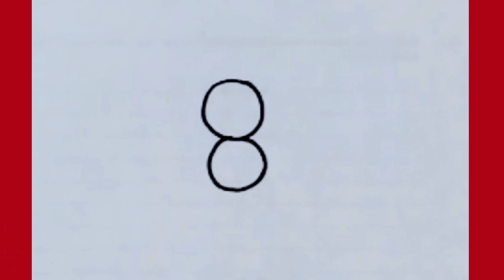How to draw butterfly by number 8 step by step||Line Art||drawing with number||drawing with alphabet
in this video you can learn  How to draw butterfly by number 8 step by step
drawing butterfly easy
easy butterfly drawing
butterfly drawing
butterfly drawing tutorial
drawing butterfly
drawing butterfly sketch
drawing butterfly video
butterfly drawing
drawing butterfly from number
drawing butterfly from alphabet
butterfly drawing by pencil
butterfly sketching
butterfly drawing easy
how to draw butterfly for kids
drawing butterfly for beginners
drawing with letter
circlelineartschool
drawingcutethings
artforkidshub
farjanadrawingacademy
mpdrawingtutorial
lineart
painting
sketching
animals drawing
3d drawing
simple drawing
cartoon drawing
pencil sketch

Tekening
Vizatim
ስዕል
رسم
Նկարչություն
Rəsm
Marrazketa
Маляванне
অঙ্কন
Crtanje
Рисуване
Dibuix
Pagdrowing
Kujambula
Disegnu
Crtanje
Výkres
Tegning
Tekening
Desegnaĵo
Joonistamine
Pagguhit
Piirustus
Dessin
Tekening
Debuxo
ნახაზი
Zeichnung
Σχέδιο
ચિત્ર
Desen
Zane
Kaha
צִיוּ
चित्रकारी
Teeb duab
Rajz
Teikning
Ihe osise
Gambar
Líníocht
Disegno
お絵かき
Gambar
ಚಿತ್ರ,
Сурет салу
គំនូរ
Igishushanyo
그림
Xet
ຮູບແຕ້ມ
Zīmēšana
Piešimas
Zeechnen
Цртеж
mpitan-
Melukis
ഡ്രോയിംഗ്
Tpinġija
Tuhi
रेखांकन
Зурах
ပုံဆွဲခြင်း
रेखाचित्र
Tegning
ଚିତ୍ରାଙ୍କନ
رسمو
 نقاشی
Rysunek
Desenho
ਡਰਾਇੰਗ
Desen
Рисунок
Ata
Dealbh
Цртање
Ho taka
Kubata
ٺاهه ڪرائڻ
ඇඳීම
Kreslenie
Risba
Sawiridda
Dibujo
Ngagambar
Kuchora
Teckning
Расмкашӣ
வரைதல்
Рәсем
డ్రాయింగ్
การวาดภาพ
Çizim
Surat
çekmek
Малювання
ڈرائنگ ,رەسىم سىزىش
Chizish
Đang vẽ
Arlunio
Ukuzoba
צייכענונג
Yiya
Ukudweba
እንዴት እንደሚሳል
كيف ترسم
Ինչպես նկարել
necə çəkmək
nola marraztu
কিভাবে আকে
як маляваць
kako crtati
как да рисувам
ಹೇಗೆ ಸೆಳೆಯುವುದು
com dibuixar
сурет салу
sa unsa nga paagi aron sa pagkalos
mmene kudzatunga
如何画
如何畫
nzira yekukwevera
කොහොමද අඳින්නේ
그리는 방법
kako nacrtati
çawa bikujin
hvordan man tegner
ako kresliť
kako narisati
Kiel desegni
kuidas joonistada
Paano Gumuhit
kuinka piirtää
como deseñar
sut i dynnu
როგორ დავხატოთ
איך לצייר
hogyan rajzolj
esi ise
ווי צו ציען
cara menggambar
描く方法
cara nggambar
របៀបគូរ
ວິທີການແຕ້ມ
duci
kā zīmēt
kaip piešti
wéi zeechnen
како да црташ
എങ്ങനെ വരയ്ക്കണം
kif tfassal
me pehea ki te utu
कसे काढावे
хэрхэн зурах
څنګه رسم
چطوری طراحی کنیم
jak narysować
ਕਿਵੇਂ ਖਿੱਚਣਾ ਹੈ
кантип тартат
cum să atragă
как нарисовать
le auala e faalatalata
Како цртати
ho hohela joang
ڪئين ٺاهيو
வரைவது எப்படி
jak kreslit
ఎలా గీయాలి
nasıl çizilir
як намалювати
indlela yokudweba
indlela ukudweba